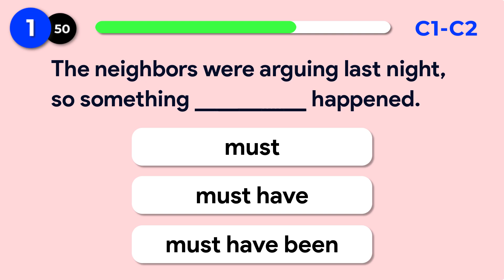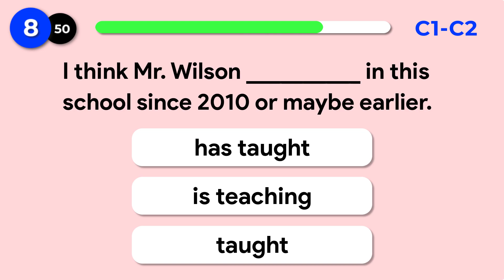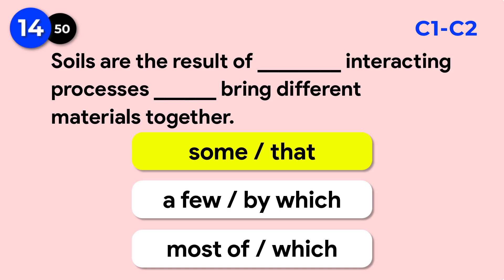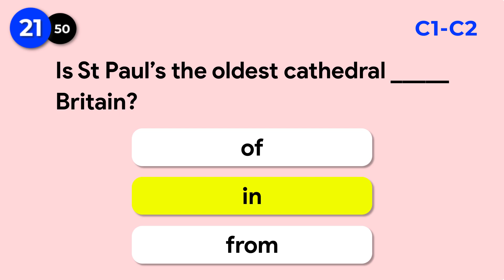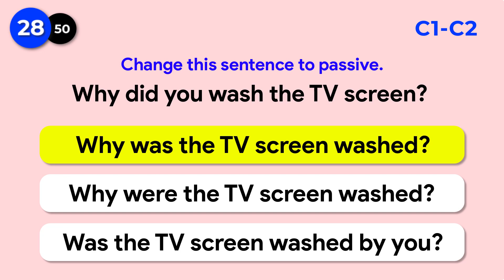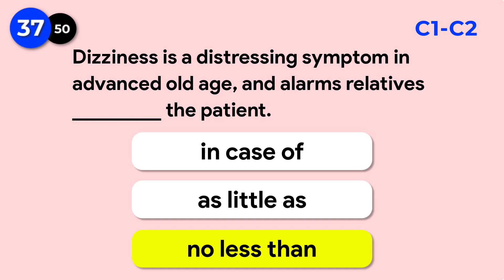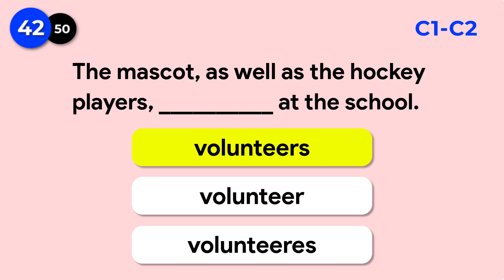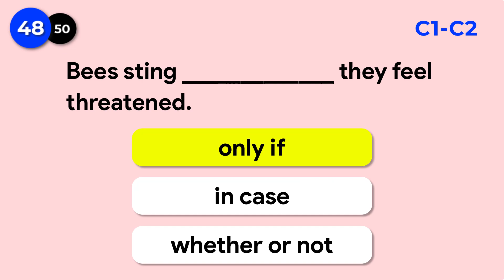English Grammar Quiz - Advanced (C1 - C2)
This English grammar quiz consists of 50 questions that assess your understanding of English grammar as an advanced learner. This grammar test is designed for Advanced Learners (C1 - C2). | English Grammar Test | English Test | English Grammar Quiz